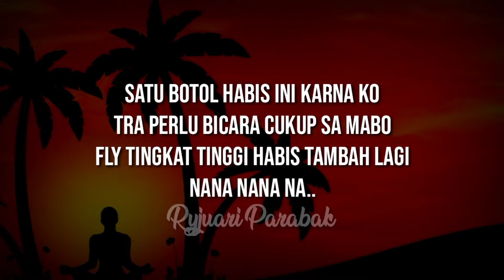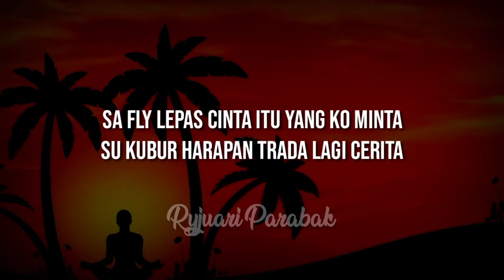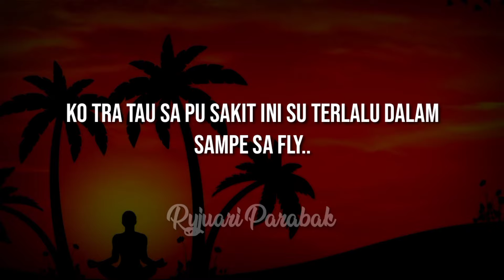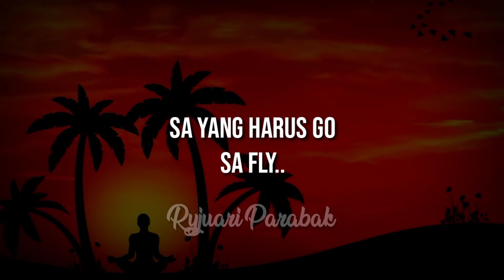Sa Fly ~ Wizz Baker / Lirik